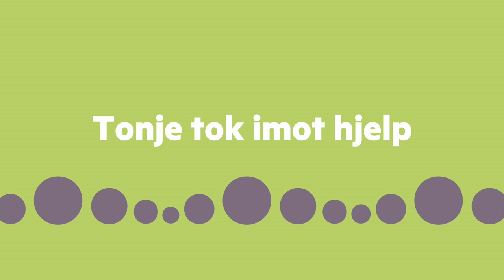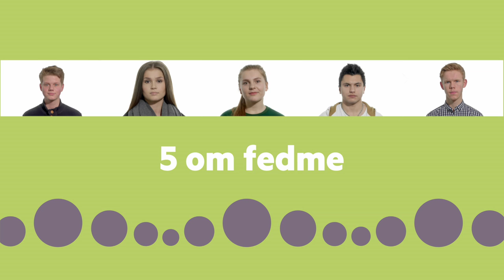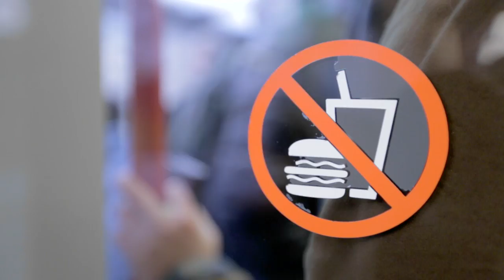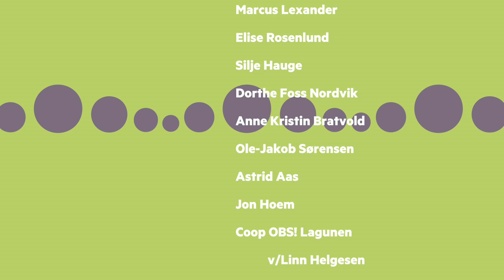Livsstilsendring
Barn og ungdom med fedme og sykelig overvekt har rett til prioritert helsehjelp. Systematisk arbeid kan gi dem og familien hjelp til en endring av livsstil. Les mer nedenfor.